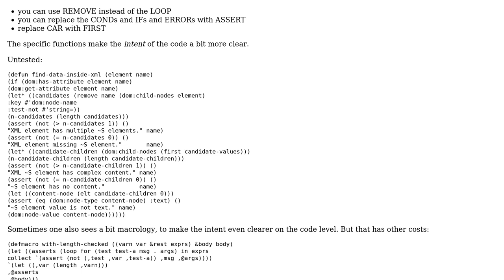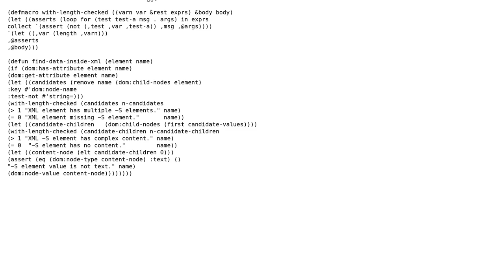Extracting XML data from a node in Common Lisp (Closure XML DOM)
With thanks & praise to God, and with thanks to the many people who have made this project possible! | Content (except music & images) licensed under CC BY-SA | Music | Images & others | With thanks to user Rainer Joswig user Mark Green and the Stack Exchange Network Trademarks are property of their respective owners. You are responsible for your own actions.